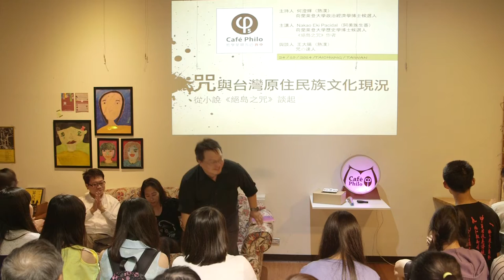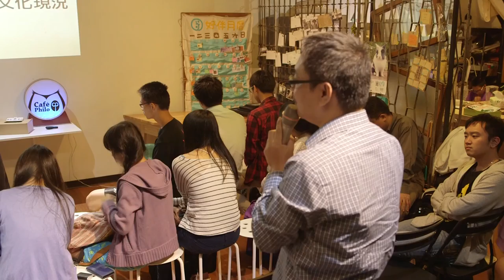2014-1024【哲學星期五@台中】─「咒─當代台灣原住民族的現在與未來」Part 2 - 與談＆QA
【哲學星期五@台中】─「咒─當代台灣原住民族的現在與未來」 2014/10/24 (五) 19:00

要談當代台灣的原住民族，免不了要從「講故事」開始。原住民族是口述傳統的民族，思想與知識是透過「講故事」而代代相承。不過，當今世界是一個書寫的世界，因此當從事史學方法論研究的阿美族人Nakao Eki Pacidal想依尋母體文化的傳統來拋出問題並探尋解答時，她選擇的方式，便是將這些問題寫成一部小說：《絕島之咒》。雖然是書寫下來的，但精神上保持著口述民族「說故事」的傳統。這部小說所有的主角都是新一代的原住民青年，是有能力與外界主流社會直接打交道、不需媒介便能與世界接軌的世代，但整個故事以及故事中人卻身不由己的圍繞著一個古老深沉的「咒」的概念打轉。

這雖然是一部虛構的小說，但在各個方面都反映了當代台灣原住民族所面對的種種困境。小說裡的人物全都被各種各樣的「咒」所束縛，但原住民各族的巫術與詛咒的傳統，已在現代化的過程中煙消雲散，於是小說中的每個角色都必須在這個「科學昌明」的時代，另覓他途來消解自己人生中的困厄。這與當代的台灣原住民族所面對的困境並無二致。當代的台灣原住民，從群體到個人，都面對著各種各樣的難題：個人身份的認同、傳統領域的意義與土地的流失、文化傳統的定義與新時代的文化傳承方式、對族群乃至於大的社會甚至國家的未來想像等等，此外也包括許多原住民運動者不斷高喊的「原住民族自治」以及「原住民族獨立」等課題。

如果說，《絕島之咒》是以故事的型態來提問，那麼，這部小說開放式的結局，也等於將對現在與未來的抉擇，交到了讀者手上。這當中有些選擇比較容易做成，有些選擇卻足以毀滅人生。當代台灣原住民族面對的，有不少便是這種「懸崖邊緣」的難題，而我們將在這個被原住民視為「咒」的框架之內，探討我們可能打造的未來。

【時間】2014/10/24(五) 19:00 ~ 21:00
【主持】何澄輝 | 荷蘭萊登大學政治經濟學博士候選人
【主講】Nakao Eki Pacidal | 阿美族、荷蘭萊登大學歷史學博士候選人
【與談】王大腸 | 熟漢、咒の達人

【參考資料】
《絕島之咒：台灣原住民族當代傳說第一部》新書簡介
〈自己的祭典自己救 ─ 阿美族馬太鞍與太巴塱兩大社擊退廣西壯族表演團始末略紀〉